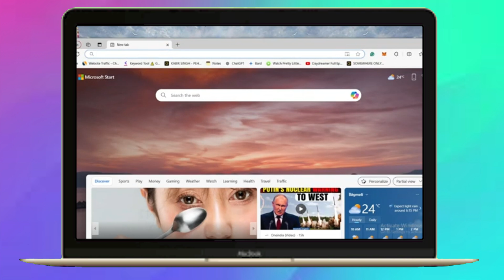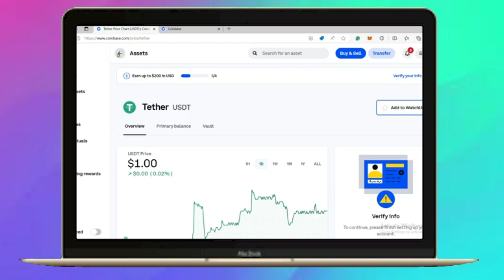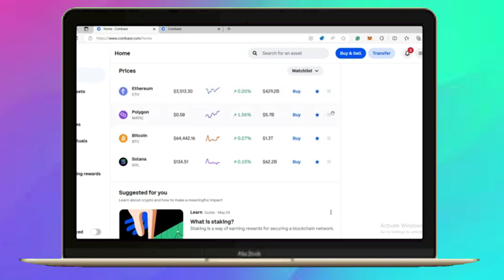Cómo editar la lista de seguimiento en Coinbase 2024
lista de seguimiento tradingview,coinbase,como ganar dinero con criptomonedas en 2024 paso a paso,coinbase tutorial español,coinbase pro,como invertir en criptomonedas para principiantes,tutorial coinbase,coinbase pro tutorial,como ver mi historial de compras en binance,staking de binance,erika espinal en vivo,como invertir en coinbase 2021,tutorial de coinbase pro español,tutorial coinbase pro en español,tutorial coinbase en español